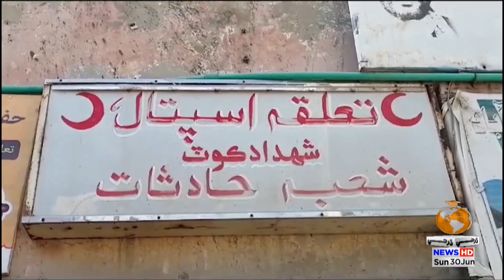Headlines 11 AM | 30 June 2024 | Dharti Tv News